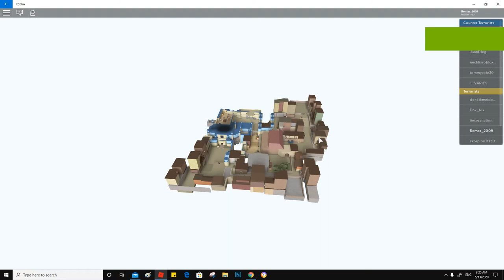Roblox (FPS) CS:Go